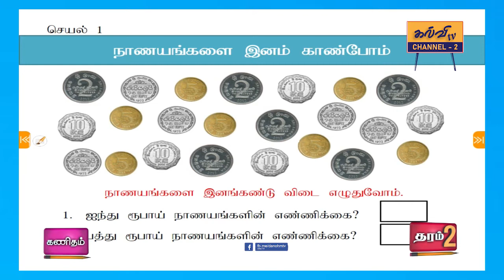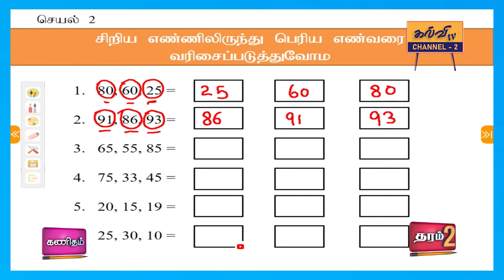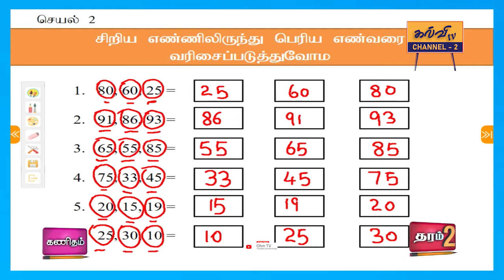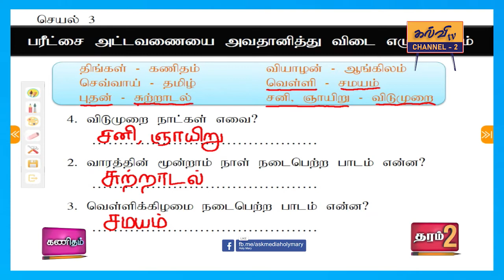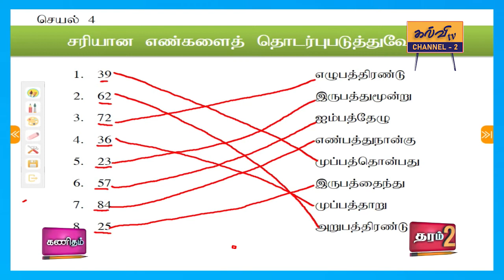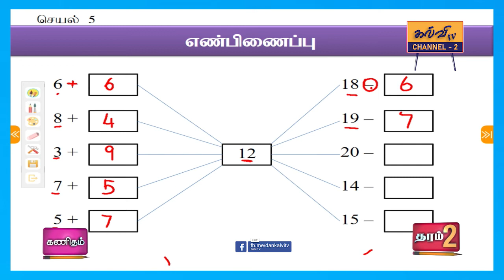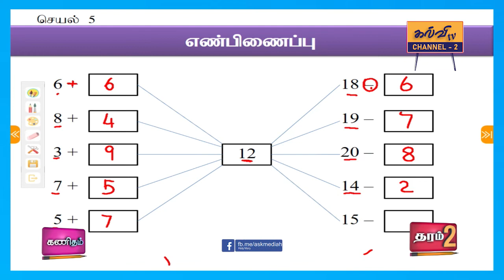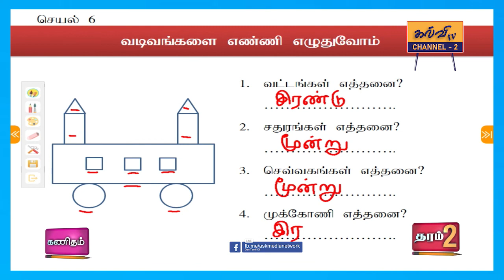கணிதம் | வினா விடைகள் | Maths | தரம் - 02 | Grade - 02 | 14.09.2021